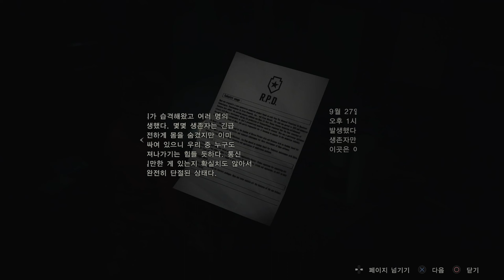바이오하자드 RE:2 클레어B #1 경찰서 1층 탐험 PS4